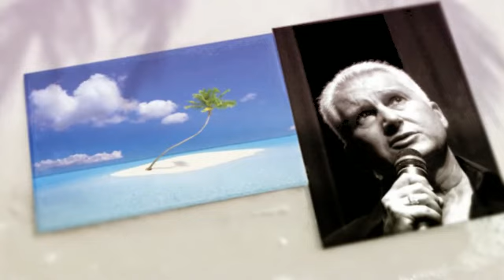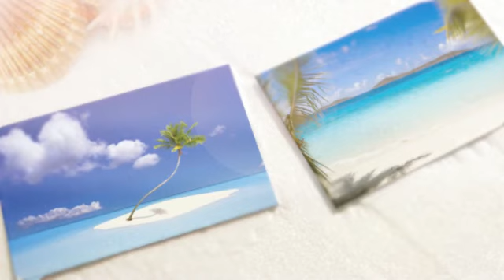UNE ILE PAR DOMINIQUE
DOMINIQUE BERTIN CHANTE LAMA.